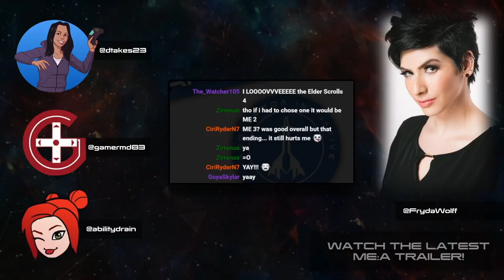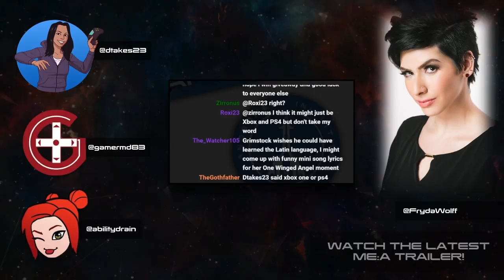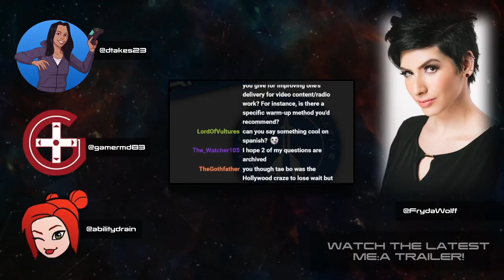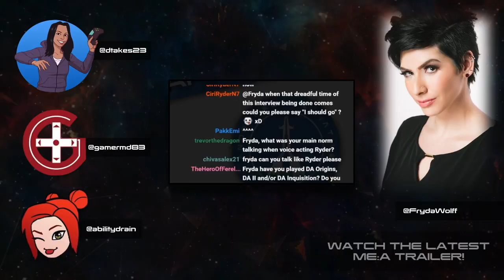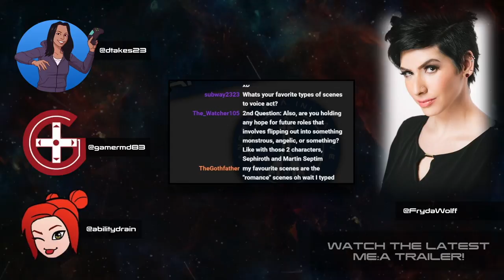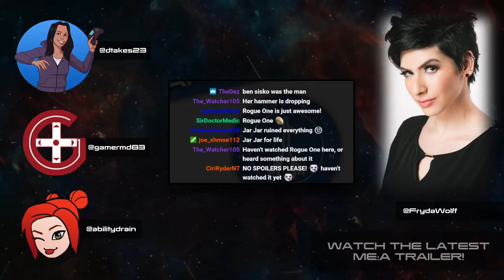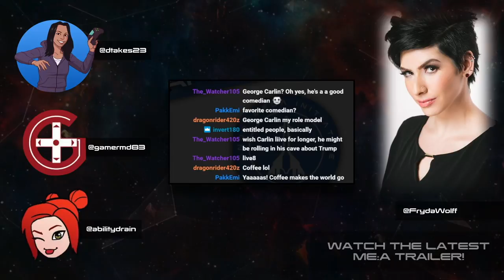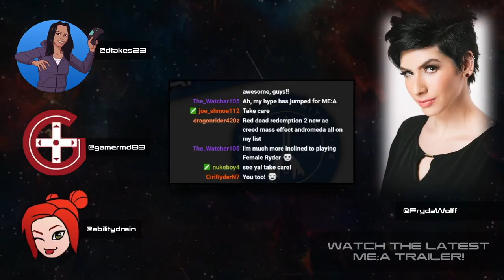Mass Effect Andromeda | Fryda Wolff FULL LIVE INTERVIEW feat. GamerMD83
GamerMD83 and I were lucky enough to interview Fryda Wolff on Sunday live on MD's Twitch channel. AbilityDrain had some technical issues but we will all meet up again for a part 2 later on in the future. I hope you enjoy! We had a blast!

FYI, this is the full LIVE interview.

MUSIC
Transmission by John Deley and the 41 Players
Meditation by Silent Partner
Monitors by Silent Partner